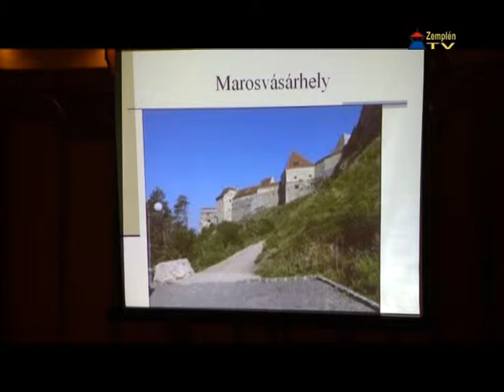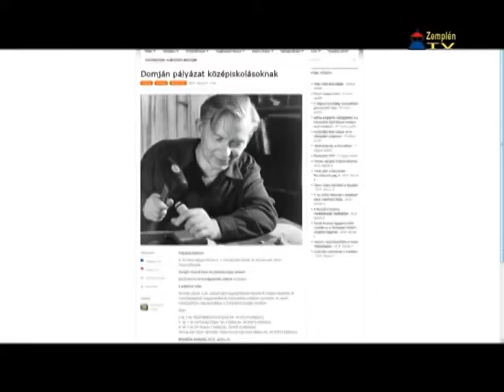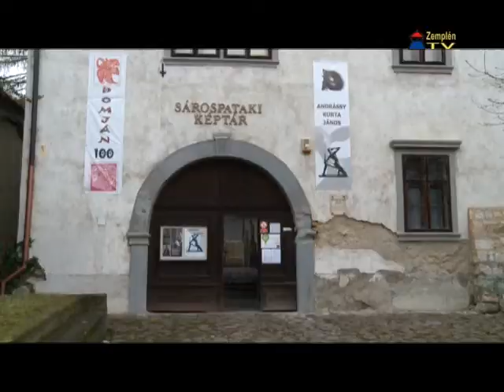Hír7 - 2015.02.11.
Zemplén TV